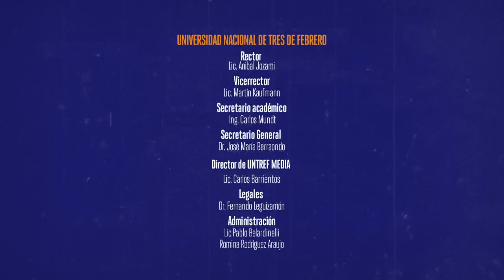TIEMPO LIBRE 01 Y 02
Una ficción bastante realista de Martín Piroyansky sobre la vida de Martín Piroyansky. La historia gira alrededor de un actor que se queda sin trabajo a causa de un contrato de trabajo, lo que para muchas personas resulta todo un misterio sin resolver.